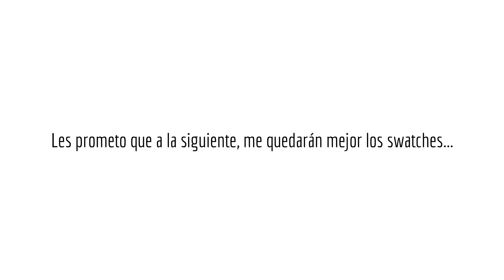First Impressions: Too Faced Sweet Peach Palette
Hello hello! Como están? Espero que empezando la semana muy con la mejor actitud.

En el video de hoy les hago la reseña de la Sweet Peach Palette de Too Faced. La vemos a detalle, les hice unos swatches (sigo aprendiendo) y les doy mi puntuación.

Espero que les haya gustado el video y díganme si les gustaría reseña de algún otro producto, y yo encantada.

Muchísimas gracias por visitar mi canal. Producen burbujas de alegría en mi corazón. Los quiero. Besos.

SWEET PEACH PALETTE- TOO FACED

U.S